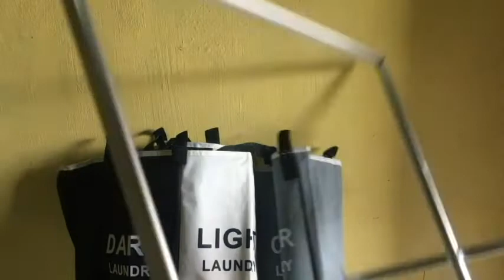Unboxing and Assembling Laundry Basket bought from Shopee I Shopee Find I Laundry Basket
Adulting is real :D
I would love to put this thing in our house :D haha arte arte ng laundry basket
Anyway, here's how I assembled it :D Enjoy watching!

Thank you! God bless you today and always!